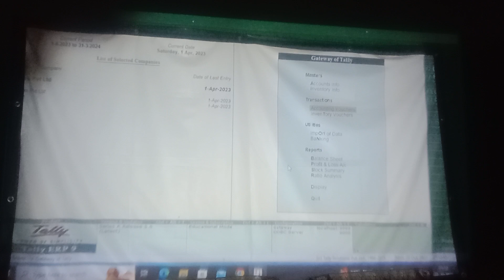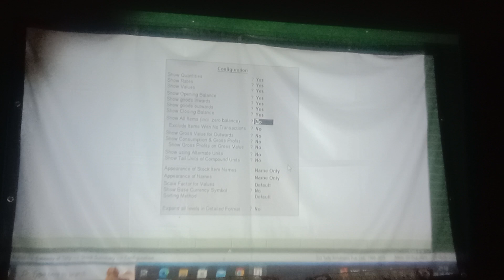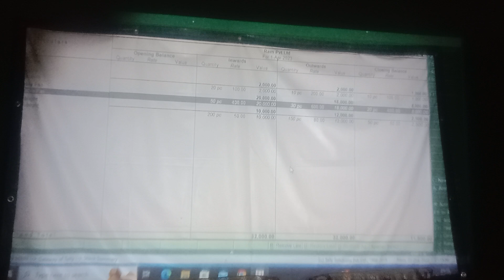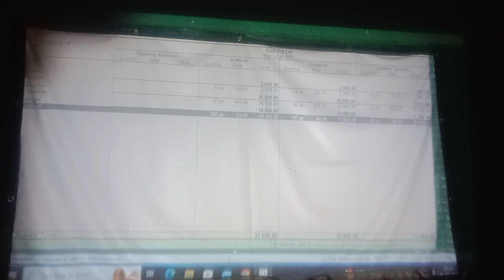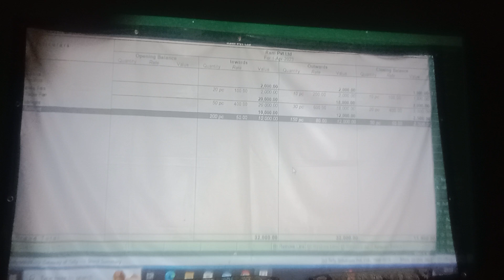computerized stock summary @ easy tally